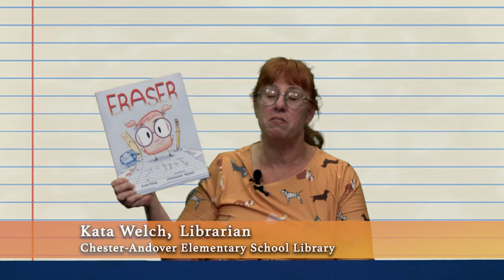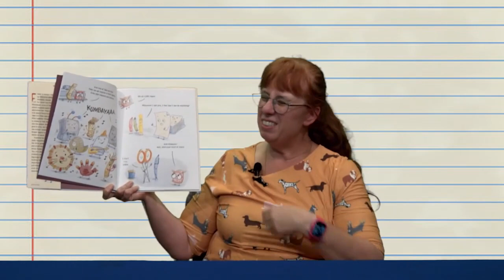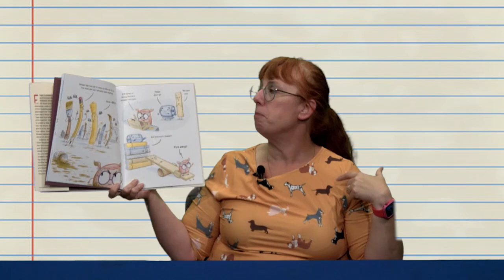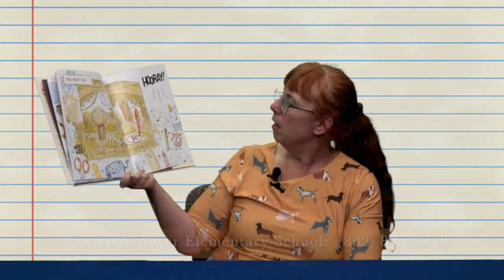Chester Andover Elementary School Story Time- Eraser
It's "Story Time", with Chester Andover Elementary School librarian Kata Welch. Here, she reads "Eraser" by Anna Kang.